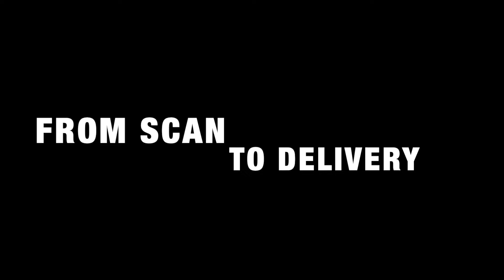STC scanning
How to scan and measure for our CTS orthotics